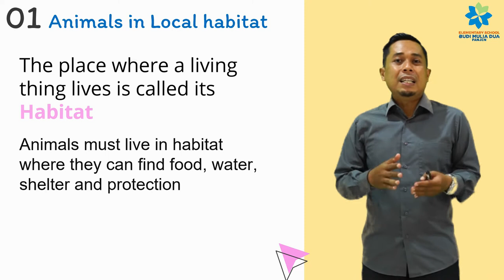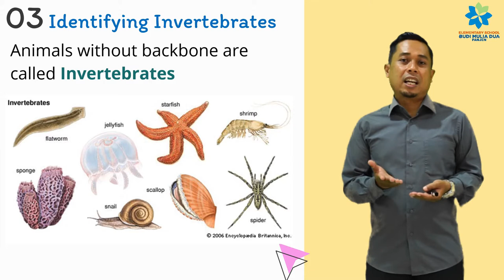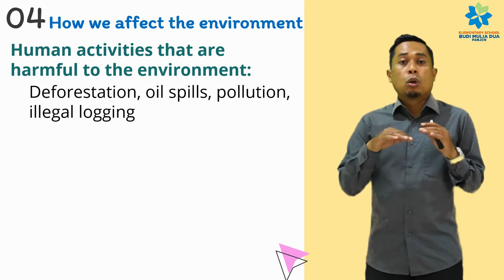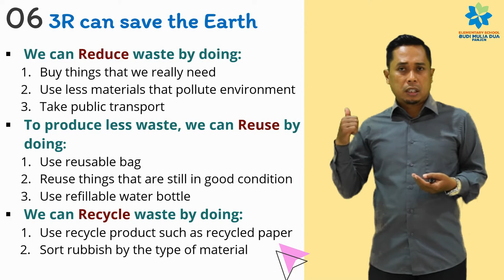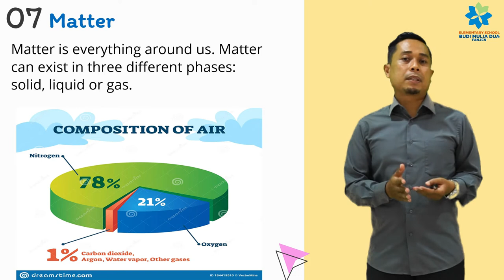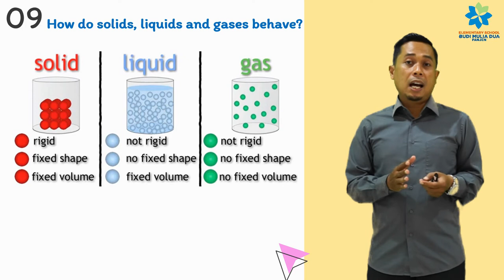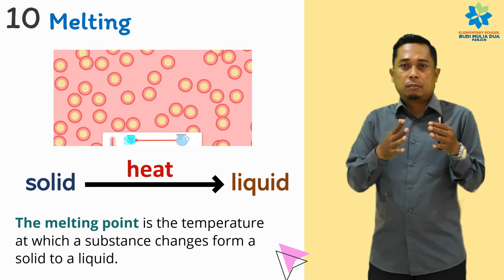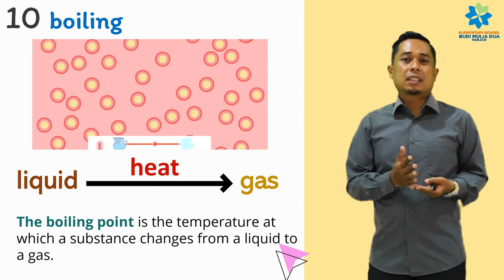Review for Final TestReview for Final Test | Grade 4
deskripsi: This video explains the materials for Final Test of Science.